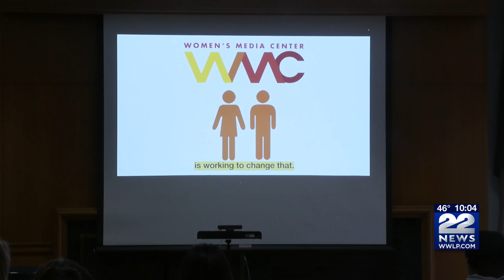Westfield State University illustrates women's representation in American media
Over at Westfield State University Tuesday night, Doctor Cristina Azocar of San Francisco University stopped by to take part in the Women's Media Center lecture series.